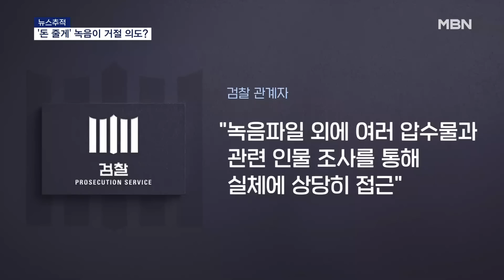[뉴스추적] 이성만의 '돈 줄게' 녹음이 "돈 안 주려는 의도"였다? [MBN 뉴스센터]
【 앵커멘트 】
  민주당 돈 봉투 사건이 수면 위로 부상하고 나서 처음으로 현역 의원이 검찰에 출석해 조사를 받았습니다.
  공개소환을 자처한 이성만 의원은 돈을 준 듯한 말이 담긴 녹음 내용이 사실은 돈을 안 주려 한 의미였다고 주장했습니다.
  돈을 준 증거라는 검찰과 안 줬다는 이 의원의 말, 법조팀 우종환 기자와 따져보겠습니다.

【 질문 1 】
  우 기자, 일단 앞선 영상에서 이 의원이 해명하는 녹음 내용이 뭔가요?

【 기자 】
  이정근 전 민주당 사무부총장 녹음파일을 보면 지난해 3월, 이 전 부총장이 강래구 전 한국감사협회장과 지역 인사들에게 나눠줄 돈 봉투 준비를 논의한 뒤 이 의원과 한 대화내용이 나옵니다.

▶ 이성만 / 당시 더불어민주당 의원 (지난해 3월)
- "돈 내가 내일 주면 안 돼 내일? 오전 10시에 갈 테니까."

▶ 이정근 / 당시 더불어민주당 서울 서초갑 지역위원장 (지난해 3월)
- "어, 어."

  돈을 주는 방법에 대한 이야기도 나옵니다.

- "아니 그렇게 하지 마. 오빠가 받아서 (직접) 나한테 줘."

- "내가 송(영길 전 대표) 있을 때 같이 얘기했는데…."

【 질문 2 】
  녹음을 들어보면 돈이 오가는 대화를 한 게 맞는 듯한데, 이성만 의원은 아니라는 입장이죠?

【 기자 】
  이 의원은 이 전 부총장의 요구를 거절하려고 한 말이라고 주장합니다.

  자꾸 닦달해서 거절은 했는데 달래기도 해야 했다, 일단 송영길 당시 당대표 후보가 당선되게 서로 으쌰으쌰하자고 설득을 해보려고 '일단 만나자'는 취지로 한 말일 뿐이라는 거죠.

  또 두 번째 녹음은 이 전 부총장의 돈 요구를 피하려고 송영길 전 대표를 방패막이로 끌어들인 것이라고 주장했습니다.

▶ 인터뷰 : 이성만 / 무소속 의원
- "돈 요구 회피하려고 박OO(전 송영길 대표 보좌관)에게 돈 전달해주겠다고 얘기하면 저한테 더는 요구를 안 하지 않겠습니까. 송영길 후보한테 얘기 한 거니까 더는 나한테 얘기하지 말라는 뜻으로…."

  결국, 거절하기 위한 '빈말'을 갖고 검찰이 편향된 해석을 하고 있다는 주장입니다.

【 질문 3 】
  검찰 입장은 뭡니까?

【 기자 】
  검찰은 녹음파일만 가지고 범죄로 본 게 아니라며 선을 긋고 있습니다.

  검찰 관계자는 "녹음파일 외에 여러 압수물과 관련 인물 조사를 통해 실체에 상당히 접근했다"고 밝혔습니다.

  돈 봉투 살포 정황을 입증할 만한 증거를 어느 정도 확보했다는 뜻으로 풀이되는데, 검찰은 이 의원에 대한 구속영장 청구도 검토하고 있습니다.

  다음주 초쯤에는 윤관석 의원도 소환해 조사할 전망입니다.

  그래픽 : 이은재, 백미희